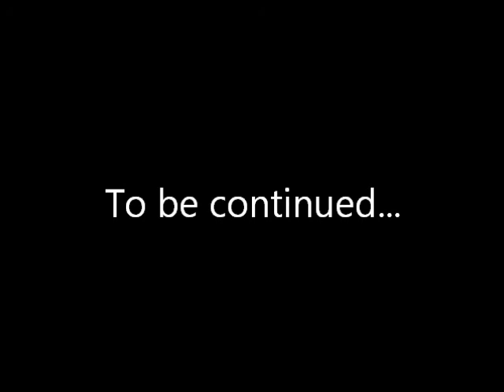Let's Play Infernal Sky Ep. 19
Let's Play of a Super Hostile Map made by Vechs.

Free Music from:
Music4YourVids.co.uk